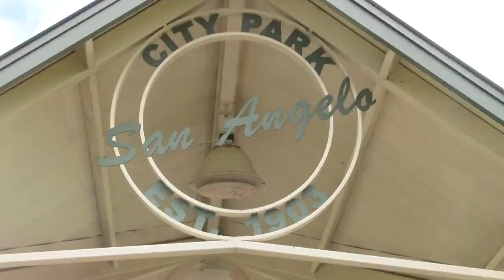Concho Valley Homepage Mother's Day Giveaway